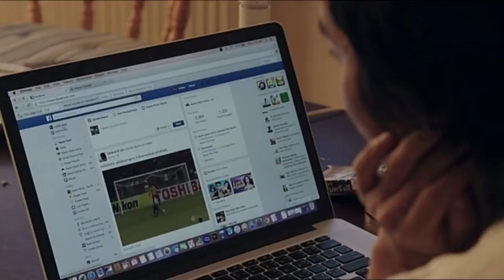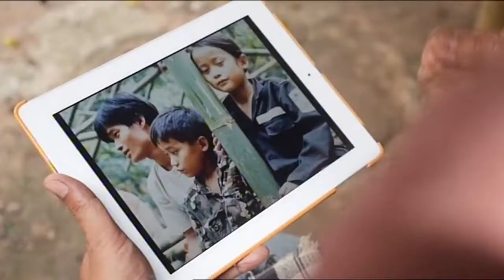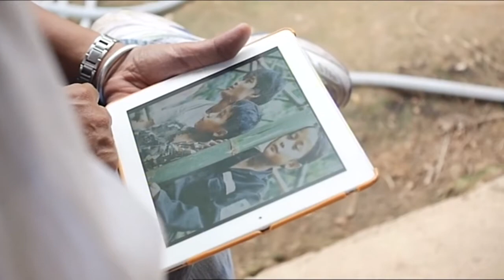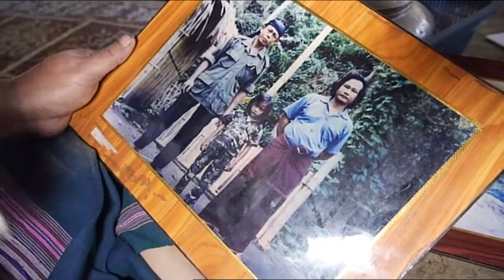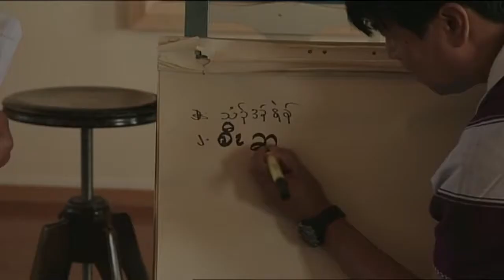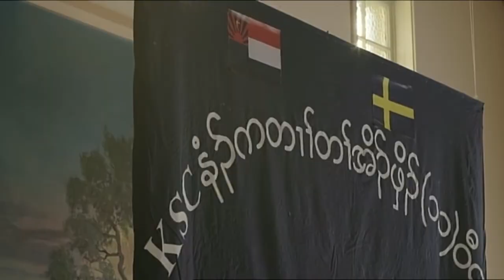Arte Reportage Birmanie l'étrange destin des frères Htoo HD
Premier reportage Arte pour Make Me Sound Publishing: "L'étrange destin des frères Htoo", premier film d'une série de 6 documentaires appelée "Amours Interdites".